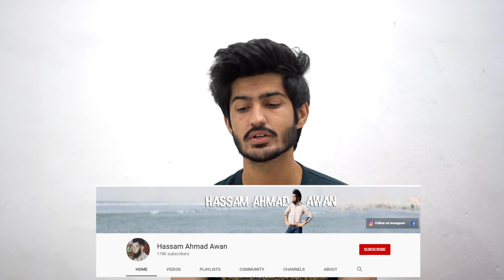100 YouTubers Collaboration | Hassam Ahmad Awan | SABAHAT VLOGS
I participated in 100 YouTubers Collaboration. Which was organized by Hassam Ahmad Awan. It was a great day which will be remembered for life time.